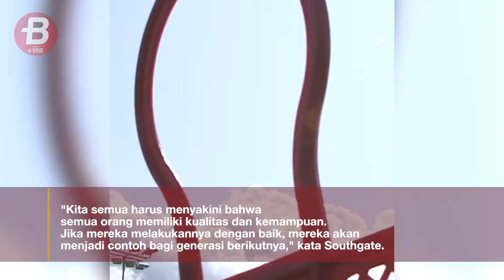GARETH SOUTHGATE: Kejahatan Terbesar dalam Sepak Bola adalah Rasialisme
Pelatih Timnas Inggris, Gareth Southgate, berkeinginan sepak bola "bersih" dari masalah rasialisme.

Beberapa kali Southgate menemukan hambatan karier pelatih berkulit hitam dan ingin mengakhiri situasi seperti ini.

Masalah rasialisme kembali menghangat saat seorang pria berkulit hitam asal Mineapolis, Gorge Floyd, meninggal. Hal ini memicu banyak kalangan menyerukan anti rasisme.

Teks: Goal.com
Sumber Video: @england

Like & Follow Facebook:
BolaSport.com

PREVIEW LIGA ITALIA: Jangan Juventus Lagi Lah, Ini Fakta Menariknya